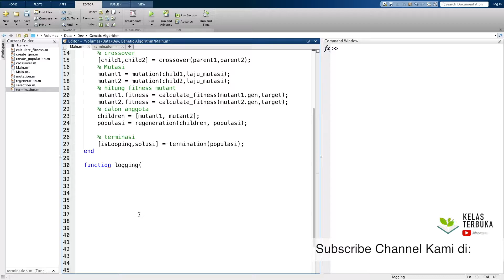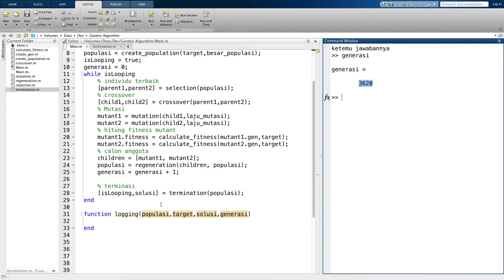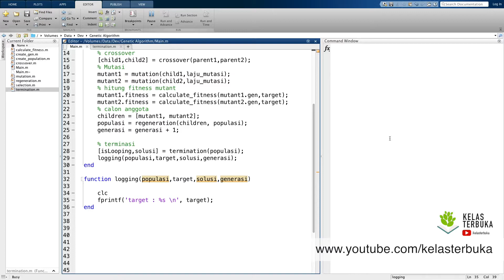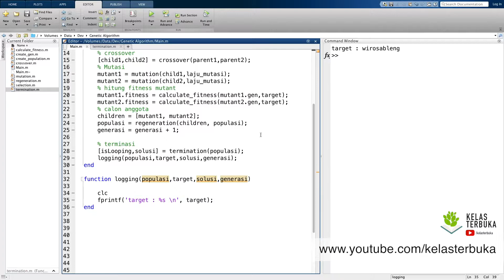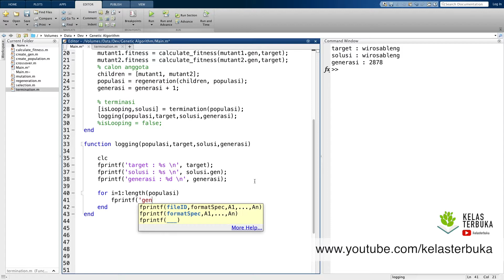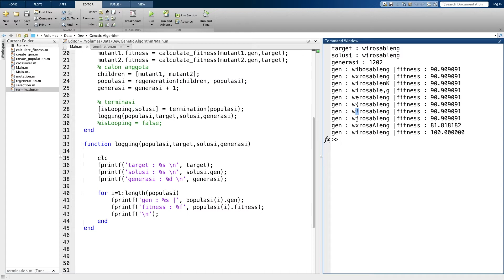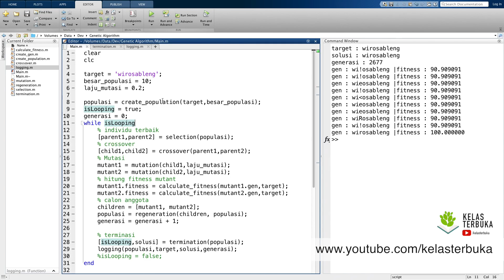[MATLAB] Algoritma Genetika #8 - Logging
Belajar algoritma genetika dari nol dan impelementasinya di MATLAB. Mudah ternyata kalo belajarnya kaya gini.

Disini kita akan belajar cara menampilkan hasil algoritma genetik. Mudah teman-teman, enjoy.

Untuk kalian yang belum faham tentang pemrograman MATLAB bisa cek di playlist kelas terbuka berikut: